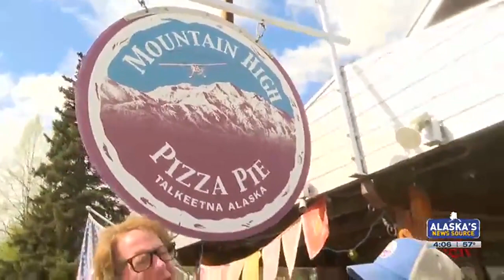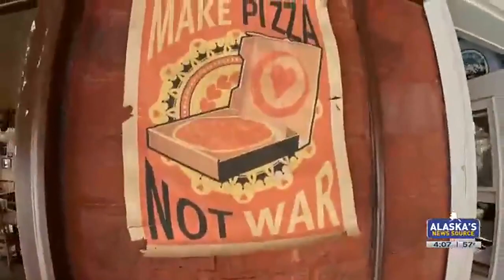Roadtrippin' 2024: Passionate Talkeetna community owner celebrating 21 years of tasty pizza pies